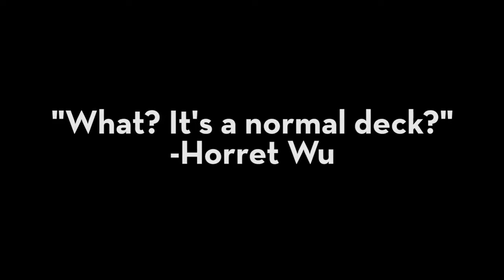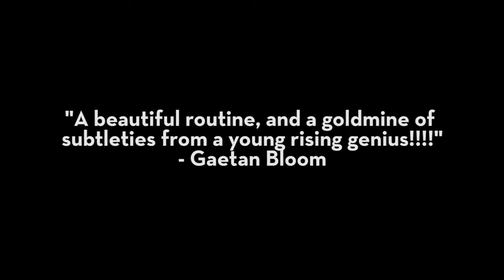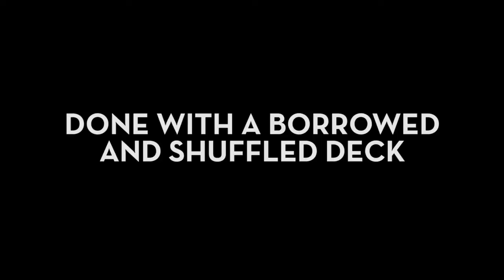Good Intuition by Bernardo Sedlacek - Video Download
"A beautiful routine, and a goldmine of subtleties, from a young rising genius!" Gaetan Bloom

Bernardo has been fooling layman and magicians alike with his mind-blowing impromptu routine, Good Intuition. Inspired by Dani DaOrtiz's Triple Intuition but executed with a regular, borrowed, and shuffled deck. Bernardo creates three unbelievable powerful moments of magic. He'll start by teaching you the overall workings of the routine. Once you understand the flow of the method, he'll dive deep into the layers of delicacies and psychology that transform this 'much-easier-to-do-than-you-think' piece of magic into a real, impactful miracle. Best of all, every one of the countless tips, subtleties, and psychology Bernardo passionately explains, can be applied to ALL your magic!
Hands off
Borrowed and Shuffled Deck
Impossible to backtrack
Principles can be added to other card effects
Filled with subtleties to improve your magic in general
The best way to get handshakes